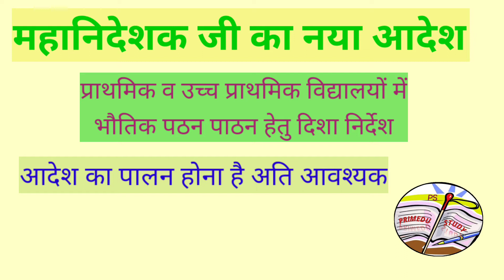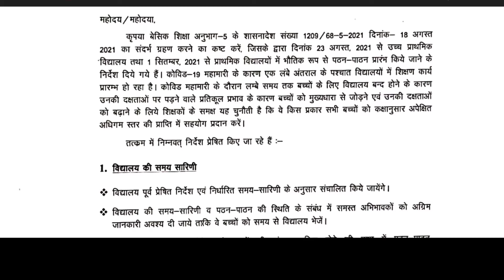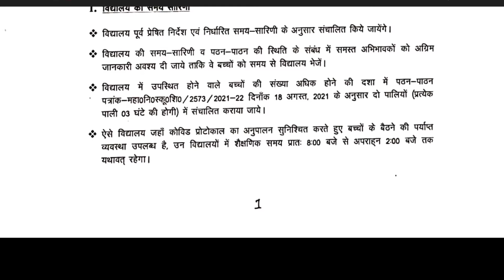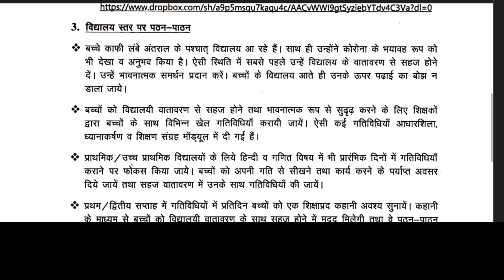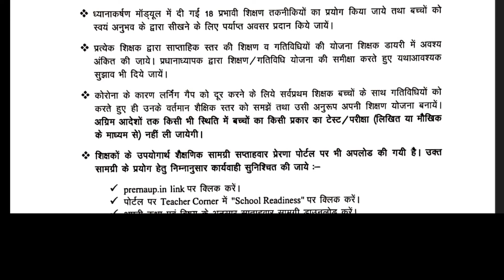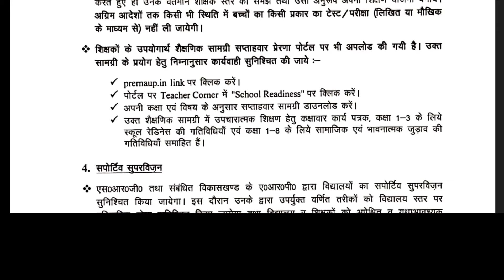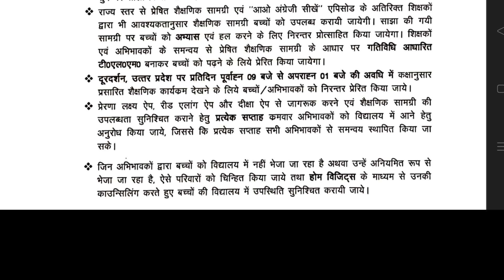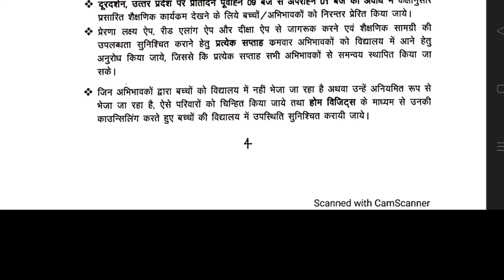प्राथमिक, उच्च प्राथमिक विद्यालयों में भौतिक पठन पाठन हेतु महनिदेशक द्वारा ज़ारी किए गए दिशा निर्देश